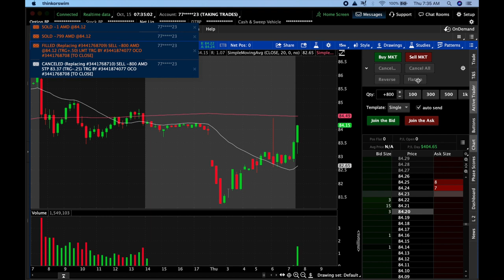✅ How You Can Made $405 in 3 Minutes Day Trading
I'm gonna give you 3 tips on how I made $405 in 3 minutes day trading this morning. Day trading fundamentals are so important, and when combined with consistency...you've got a winning day trading formula. Hope you enjoy the LIVE day trade footage I've including in this one! Cheers!